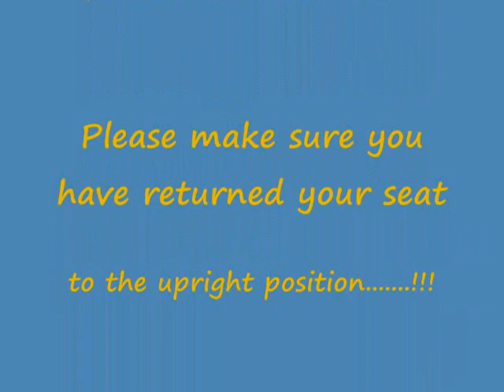Visiting Gig Harbor Part 2 of 2 - 1992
Day visit to the harbor, 1992